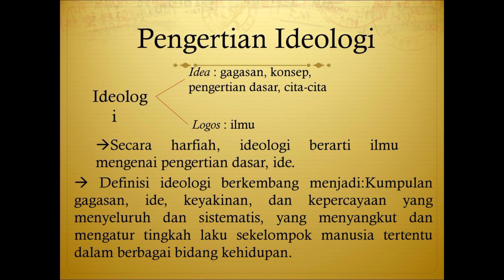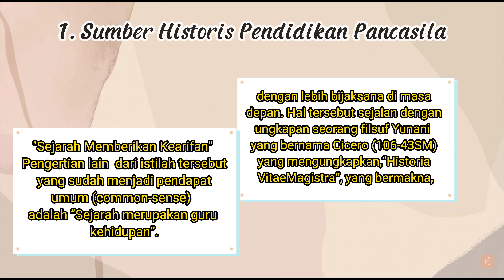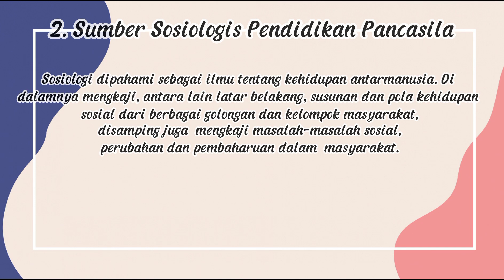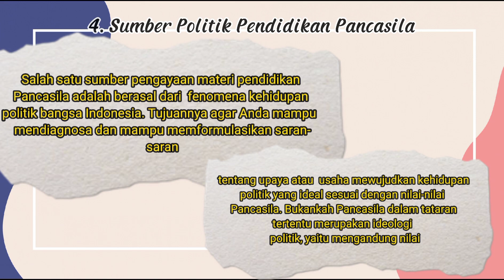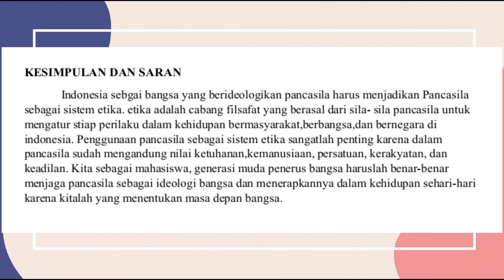TUGAS PANCASILA KELOMPOK 4